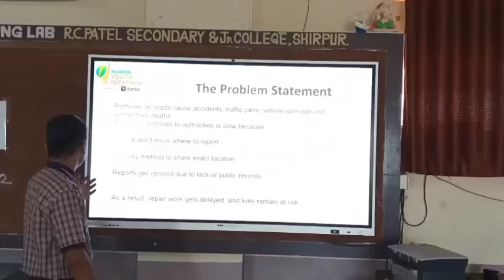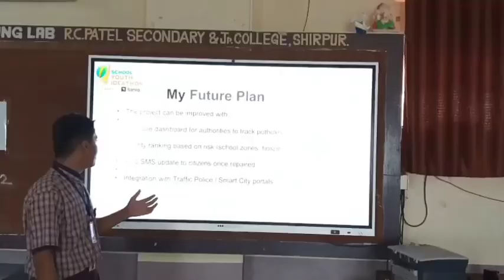SYI35492 | Team: Atal Yatri | Top 2000 | SYI25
UID: SYI35492

School Name: R.C.Patel.Secondary.School & Jr College Shirpur

Team Name: Atal Yatri

Team Member Name 1: Om Amar Bhavsar

Idea Tagline: Smart mobility - QR code system.

Idea description: Smart mobility - QR code system.It's made by Om Bhavsar. This is very helpful for all the people.